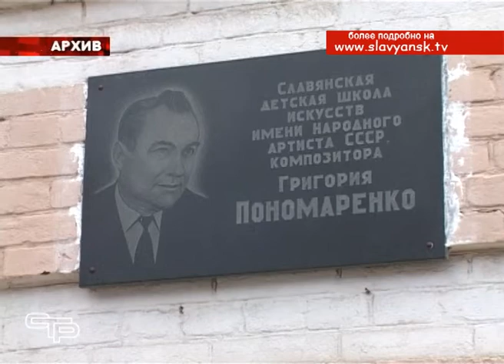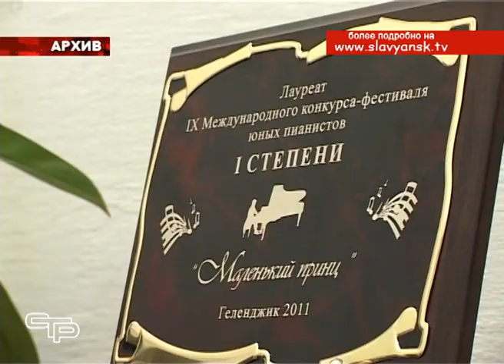Роман Синяговский с рабочим визитом побывал в детской школе искусств